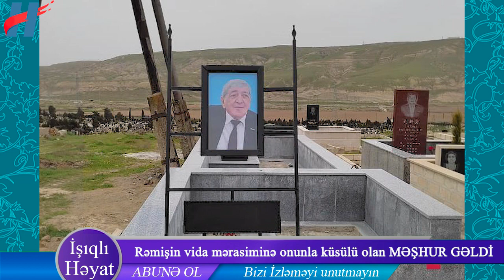Rəmişlə küsülü olan gitara ifaçısı: "Allah onun günahlarını bağışlasın"